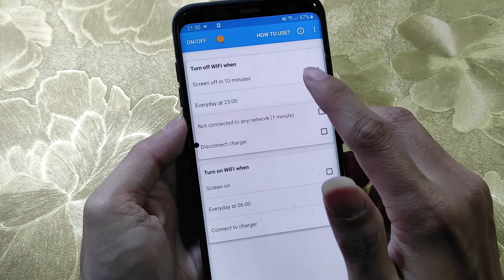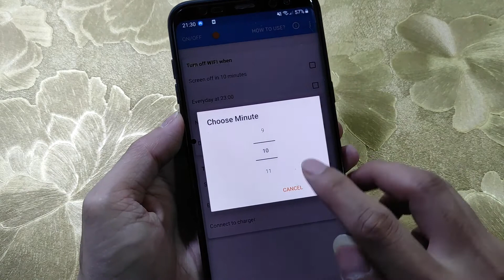Bật tắt wifi tự động trên Android cực hữu ích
Bật tắt wifi tự động trên Android giúp bạn có thể tiết kiệm pin và tránh được những phiền phức khi đi ngủ vào ban đêm.